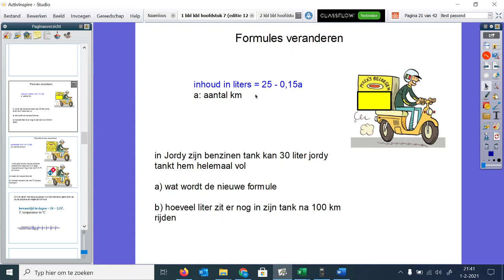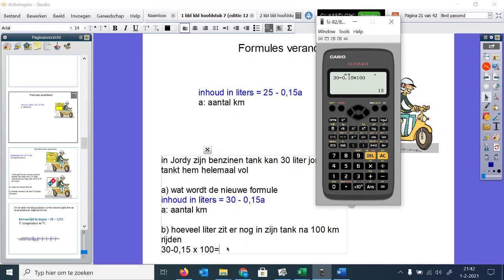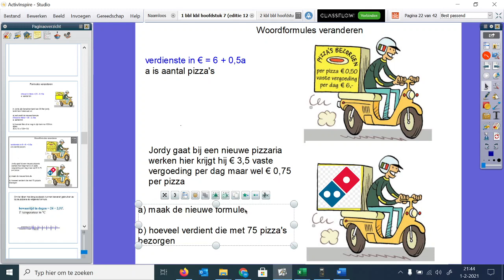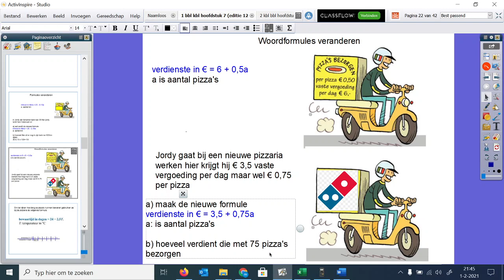formules veranderen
Hoe kun je formules veranderen het begingetal of het daalgetal of stijggetal.
Uitleg wiskunde 1kbl 1bbl